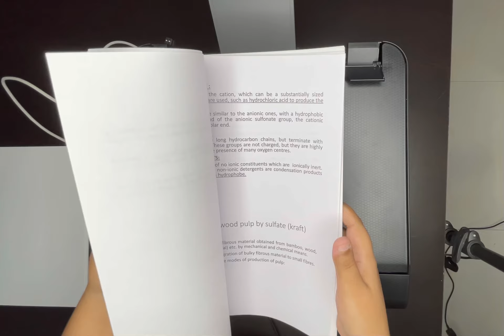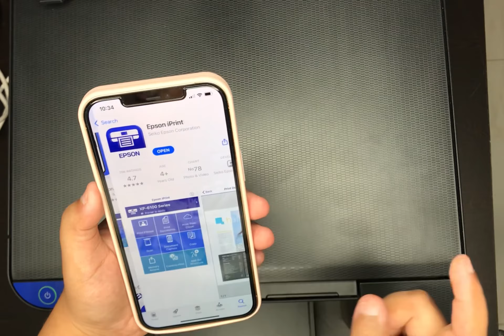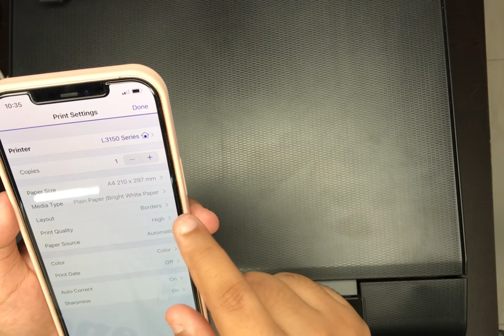Epson printer L3152 Review After 6 months | Epson review +testing and tips| Capricorn Life